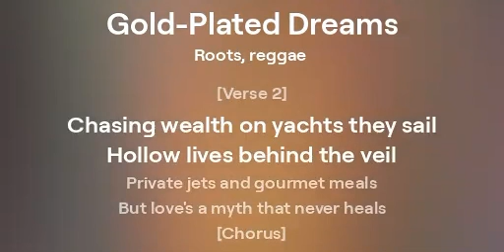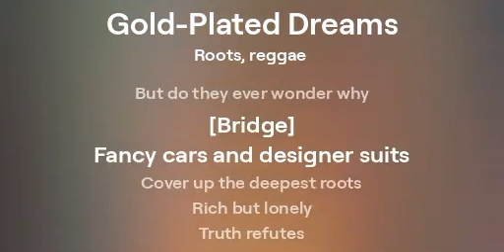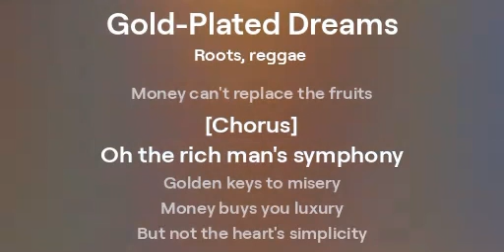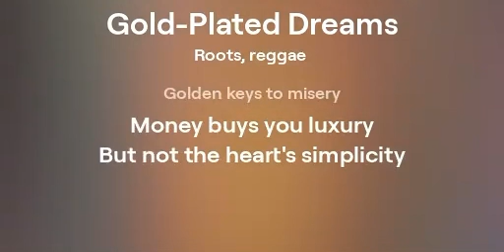Gold plated dreams FooFoo Records